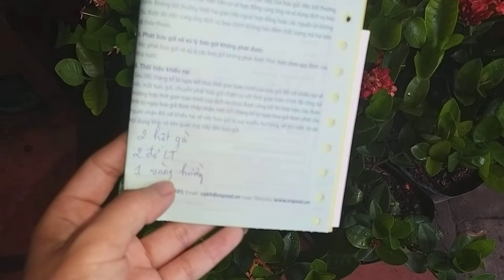Giao 5 cây trang lá trung cho khách ở Bình Chánh TP HCM